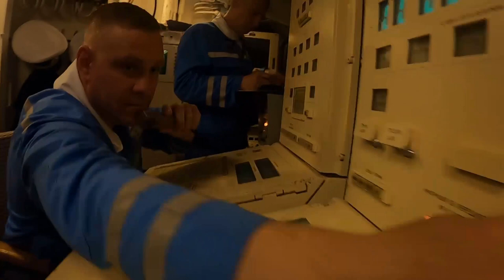РУКОВОДСТВОМ ГЛАВКОМА ВМФ ПРОХОДИТ ТАКТИЧЕСКОЕ УЧЕНИЕ ПО ЗАЩИТЕ СЕВЕРНОГО МОРСКОГО ПУТИ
На северо-востоке России под руководством главкома ВМФ проходит тактическое учение по защите Северного морского пути.